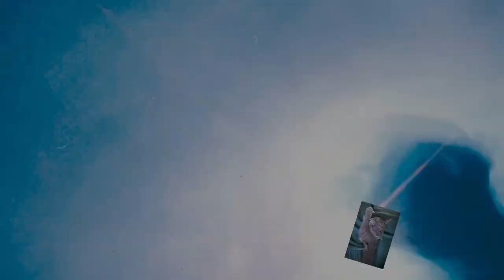(Fluid 366) Mit Folie 3D Flower Power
Heute ein Bild das mit der Folie vom Bilderrahmen gemacht ist.
Dadurch entstand ein 3D Effekt. Ich haffe ihr habt Spass und probiert es acu heinmal auf. Viele Grüsse

100 % Silikon Öl von Optimal Products: Ich empfehle euch als Standart das Silikon Öl Viskosität zwischen300 oder 400 cst. Aber auch die anderen für abwechsungsreiche Effekte.

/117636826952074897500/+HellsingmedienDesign